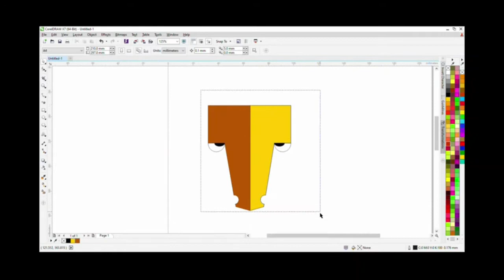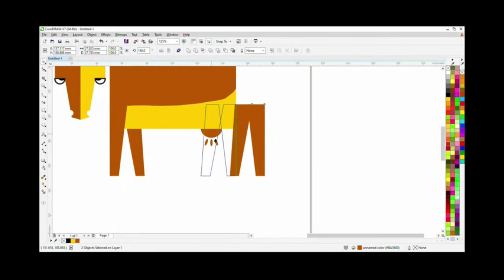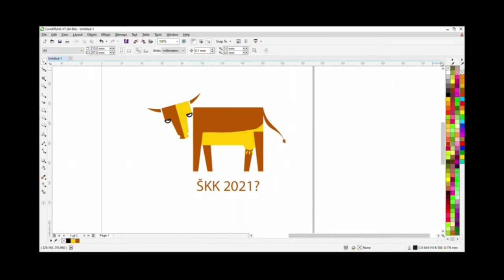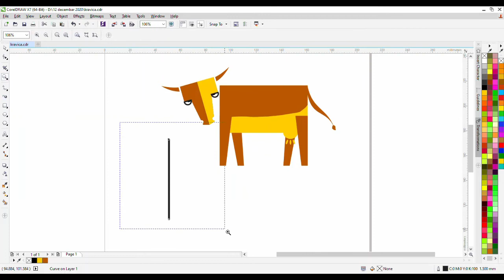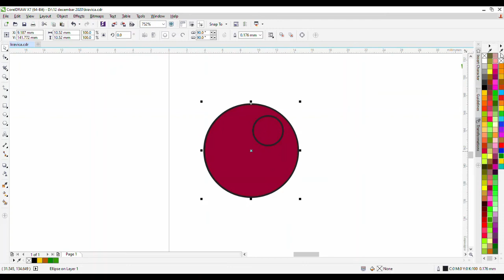jedna poptuno nepotrebna kravica :)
"Prazne su ruke đavolje igralište", te tako i ja, umesto da juče provedem dan zavaljen u fotelju i gledam kako se drugi bave sportom, za 20 min nacrtam ovo i izgubim ceo dan da video svedem na razumnu meru :/
bar se zabavite malo u ovu musavu nedelju :)